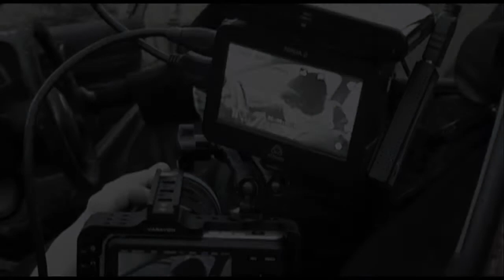The Last Man : Behind the scenes pt 2